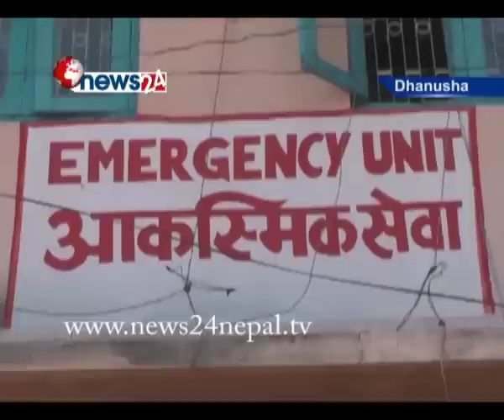छिमेकीहरुद्वारा ६५ वर्षीया बृद्धालाई बोक्सी आरोपमा मरणासन्न कुटपिट- NEWS24 TV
धनुषामा एक ६५ वर्षीया बृद्धालाई छिमेकीले बोक्सी आरोपमा मरणासन्न कुटपिट गरेका छन् । धनुषाको विसरभोरा गाविस वडा नं.९ निवासी ६५ बर्षीया बृद्धा मरनी देवी राउतलाई छिमेकीहरुले बोक्सी आरोपमा मरणासन्न कुटपिट गरेका छन् ।